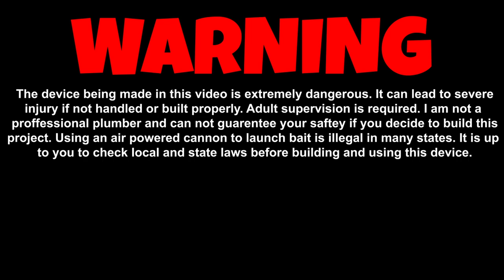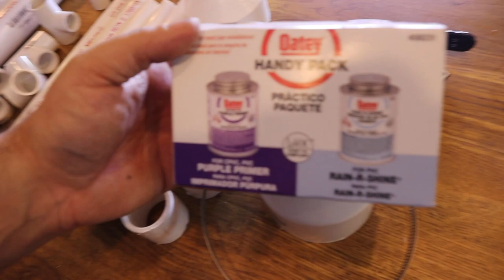DIY High Powered Air Cannon FISH Feeder and Bait Launcher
WARNING!
The device being made in this video is extremely dangerous. It can lead to severe
injury if not handled or built properly. Adult supervision is required. I am not a
proffessional plumber and can not guarentee your saftey if you decide to build this
project. Using an air powered cannon to launch bait is illegal in many states. It is up
to you to check local and state laws before building and using this device.

Parts List:
MAKE SURE EVERYTHING IS RATED FOR PRESSURE
2’ 3” Schedule 40 PVC
5’ 1 1/2” PVC Pipe
1 90° 3/4” PVC T
4 3/4” PVC T’s
1 3/4” to 1/2” T is NOT needed, not sure why I bought this, save your money :-)
Multiple pieces of 3/4” pipe cut down to connect T’s and elbows with.
4 12” 3/4” pieces of pipe
1 15” 3/4” piece of PVC pipe
1 1/2” to 3/4” PVC T
3 3/4” 45° PVC Elbow’s
1 3” to 1 1/2” PVC Reducer
2 1 1/2” to 1 1/4 inch threaded adapters
2 1 1/2” 90° elbows
Multiple pieces of 1 1/2” pipe cut down to connected the connectors
1 3” PVC Pressure cap
1 6” Hose Clamp
1 1 1/4” Ball Valve
PVC Primer and Cement
Teflon Tape

Max’s Instagram _Max.Robert_

Voice and Text:
628-2JANICE

Camera Equipment Camera (Main)- Canon M50

**The Above Links Are Amazon** ⚠ WARNING ⚠ Some effects and visuals may not be suitable for those that suffer from epilepsy.